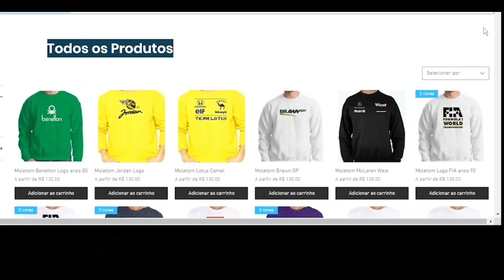ME PAGA OU NÃO CORRE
Um piloto é demitido da equipe às vésperas de um grande prêmio. Furioso, ele vai até o circuito acompanhado de oficiais de justiça a fim de confiscar os carros da equipe.  Como essa história terminou? É o que vamos contar no vídeo de hoje.